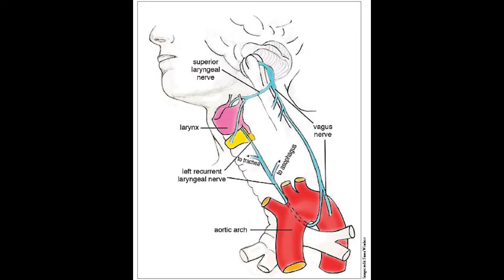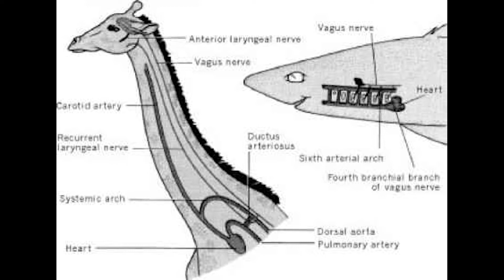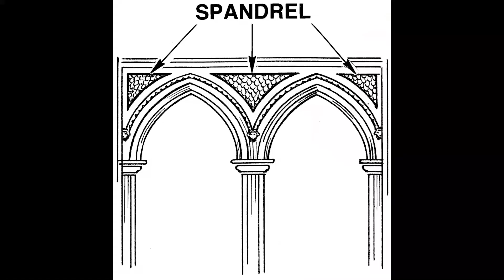روانشناسی تکاملی : بد فهمی های رایج نظریه تکاملی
در این اپیزود از مجموعه روانشناسی تکاملی به بررسی یکی از بد فهمی های رایج در باب نظریه تکاملی می‌پردازیم.
آیا هر ویژگی و رفتاری که در موجودات می‌بینیم حتما موجب سازگاری بیشتر آن موجود است؟
روانشناسی تکاملی علاقه انسان به موسیقی را چطور تو ضیح می‌دهد؟
آیا موجودات واقعا طراحی بی نقص و هوشمندانه ای دارند؟ دلیل بروز کرد درد های مزمن چیست و چرا زایمان طبیعی اینقدر پر درد است؟
در اپیزود بعدی موارد دیگری از بدفهمی های رایج در نظریه تکاملی را بررسی خواهیم کرد.